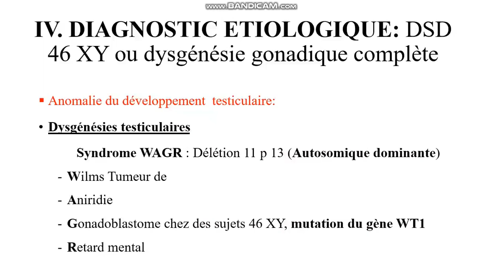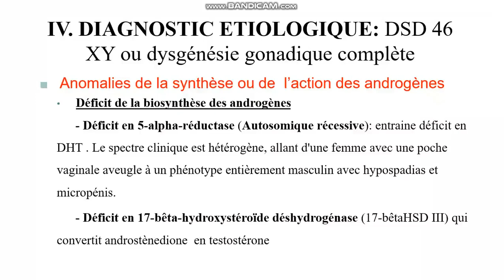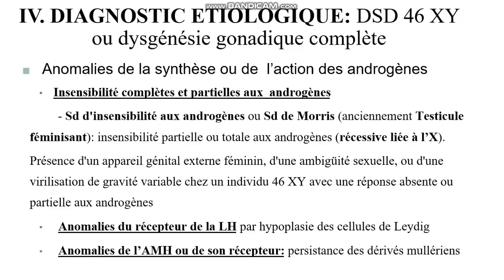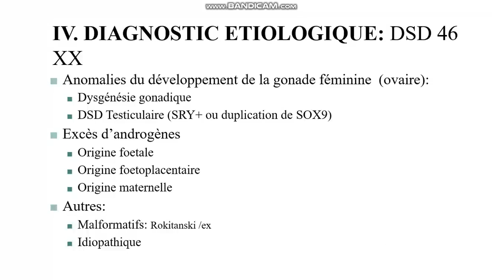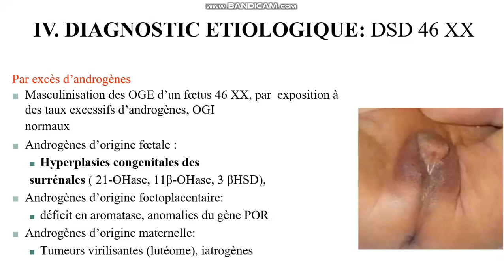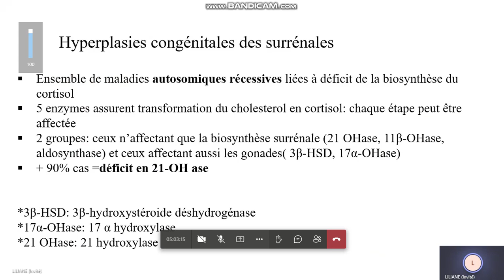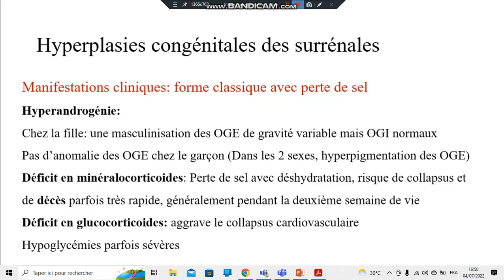Trouble de la différenciation sexuelle 4